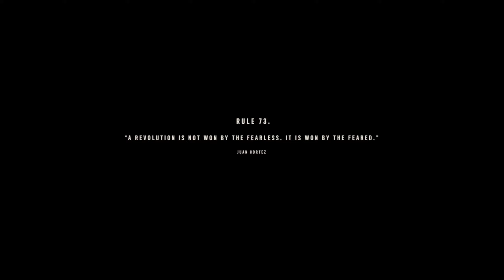Far Cry 6 #3 | A Death